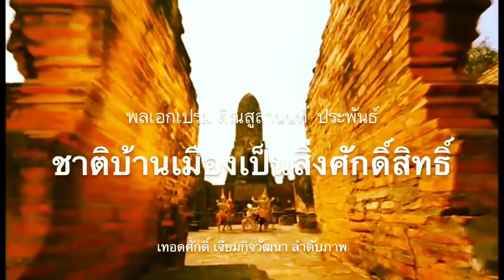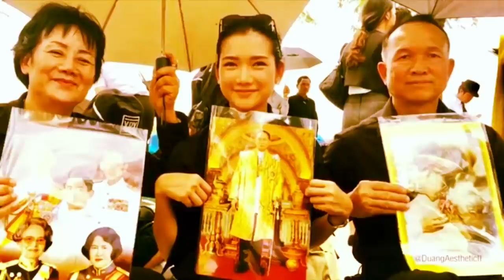ทักษิณไม่หยุดดิ้น ! จะขึ้นเวทีวิเคราะห์เศรษฐกิจ ส่งสัญญาณสู้ใคร?